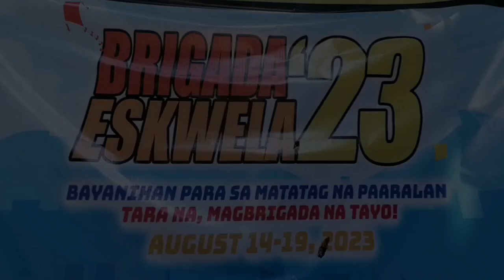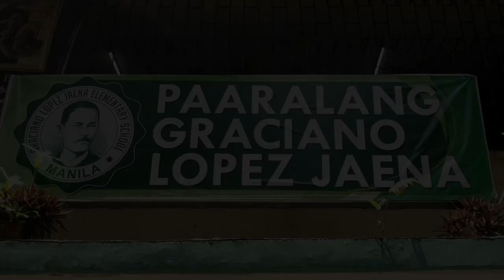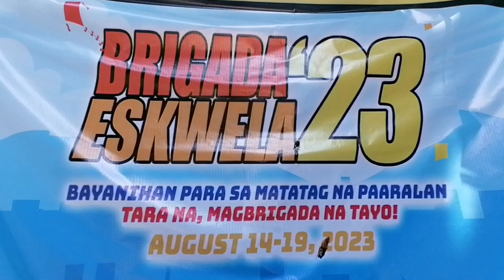brigada eskwela by (AGILA PAYT SANA EAGLES CLUB) graciano lopez jaena elem school. sampaloc manila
AKO PO SI ROB TV NA ISANG VLOGGER OR CONTENT CREATOR AY HINDI PO AKO KASAPI SA SAMAHAN INYONG NAPANUOD AKOY PO AY NAINBITAHAN LAMANG UPANG IDOCYUMENTARYO ANG NATURANG NAGANAP NA OKASYON OH AKTIBIDA NG NATURANG NASA VIDEO AKO PO AY NAGPAPASINTABI SA MGA KASAPI NG SAMAHANG NAKAPALOOB SA AKING VIDEO SANA PO AY NAUUNAWAN NYO ANG AKING PAKSA AT PAGPAPASINTABI SA MGA KASAPI.